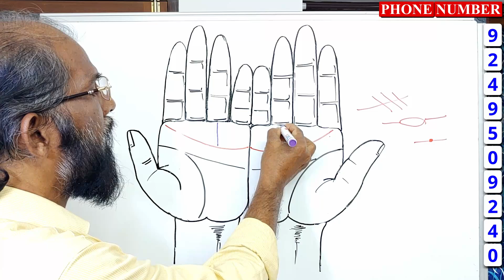കൈരേഖ ഇങ്ങനെയാണോ, എങ്കിൽ നിങ്ങളുടെ ഭാവി ഞാൻ പറയാം.|| Palmistry in Malayalam